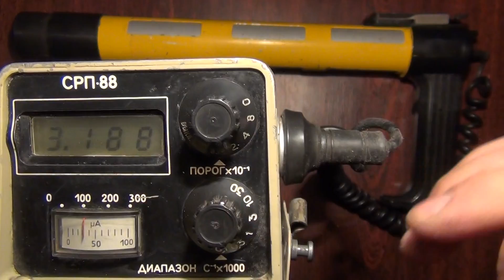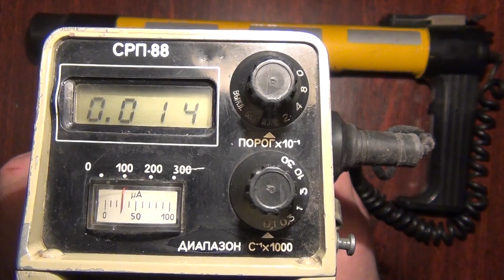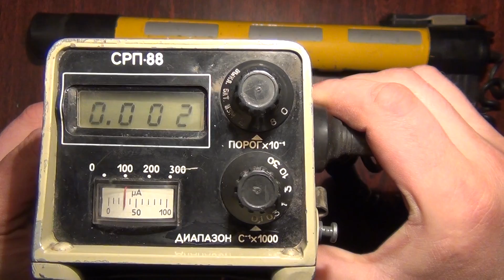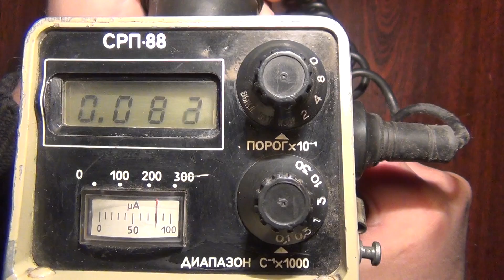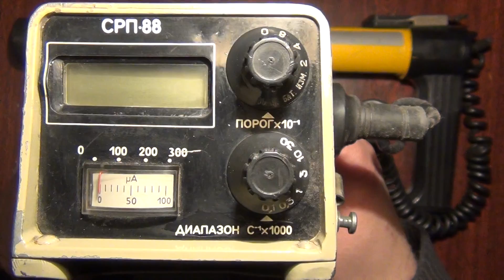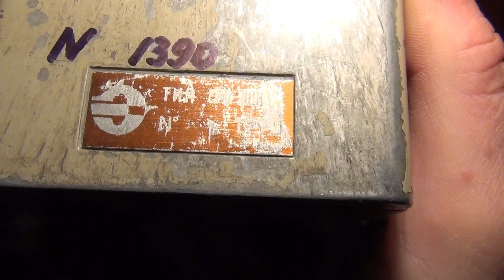☢ Дозиметр радиометр СРП 88 (СРП88, СРП-88, СРП 88Н1). Серийный номер 1390.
Дозиметр радиометр СРП 88 (СРП88, СРП-88, СРП 88Н1).
Серийный номер 1390.

Дозиметр радиометр СРП 88.

Контакты:
skype: euggen.ua